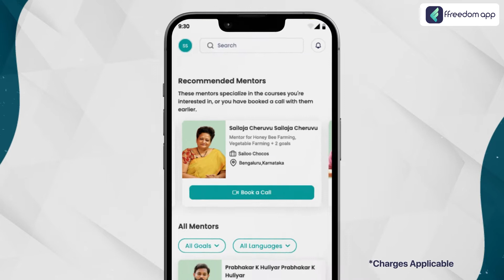Milky Mushroom Farming Course Trailer in Kannada | ffreedom app